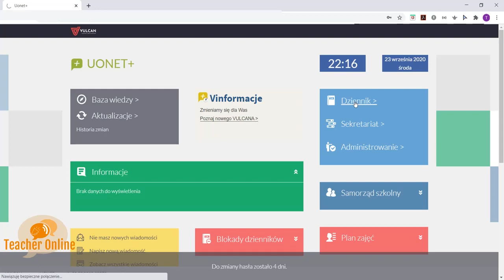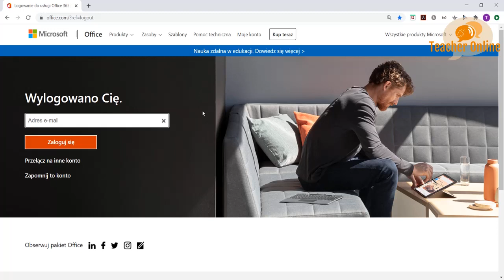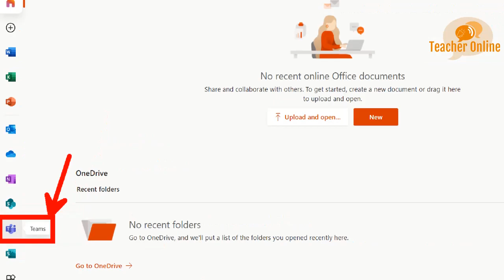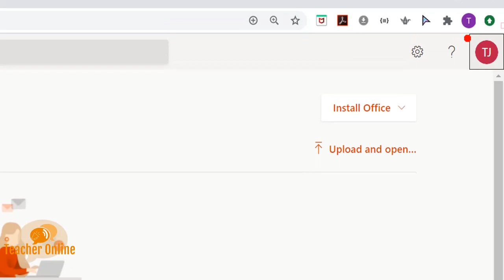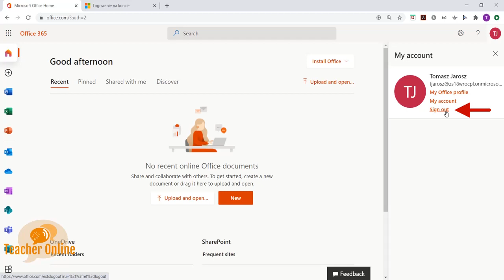👩🏻‍🏫 Microsoft Teams 🔑Pierwsze logowanie nauczyciela po synchronizacji z Vulcanem 🌋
W filmie przedstawiono, jak wykonać pierwsze logowanie 🔑 do Office 365 przez nauczyciela 👨🏻‍🏫 po automatycznym założeniu nowych kont użytkowników w wyniku synchronizacji (przez API).

Spis treści:
👉🏻 00:05 - przygotowanie loginu i hasła
👉🏻 01:13 - logowanie do Office 365 (office.com)
👉🏻 02:43 - uruchomienie wybranej aplikacji
👉🏻 03:20 - wylogowanie się z Office 365